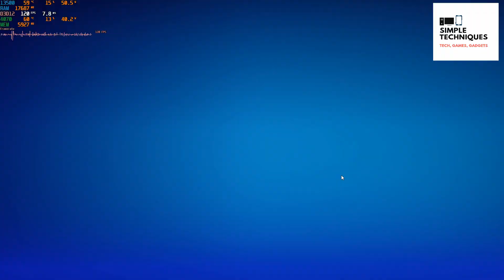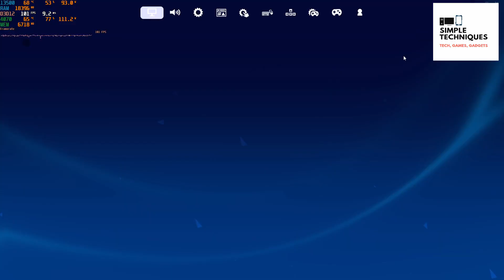testing out ranked fortnite ch5s1 zero build solo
Hi Guys! Simpletechniques!

Please also share the video and comment if you find this video helpful!

Buying through these links will help a lot.

Main PC
CPU: Intel I5 13500
CPU Cooler: Deepcool AK400
Motherboard: Asus Tuf Gaming H670 Pro wifi d4
Ram: 32gb (16gbx2) Corsair Vengeance Pro SL RGB 3600mhz CL18
SSD1: Fantom Drives Venom 8 2TB
SSD2: PNY CS2130 2TB
SSD3: Tforce Cardea Z440 2TB
SSD4: Tforce Cardea Z440 2TB
PSU: Corsair RM850 2021
PC Case: Montech Air 1000 Premium

Other gears:
Capture card: EVGA XR1pro
Android Phone: Samsung Galaxy S23 Ultra
Apple phone: Iphone 13 pro max
Laptop: Lenovo Legion 5 pro 2021
Mic: Razer Siren
speaker: Creative peeble V3
mouse 1
mouse 2
Keyboard 1
Keyboard 2